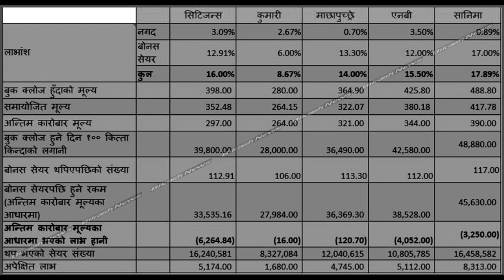यी ५ कमर्सियल बैंक अब किन्नु भयो भने २०७७/८८ को को लाभांश प्राप्त गर्नु हुदैन । कुन कुन बैंक हुन त?